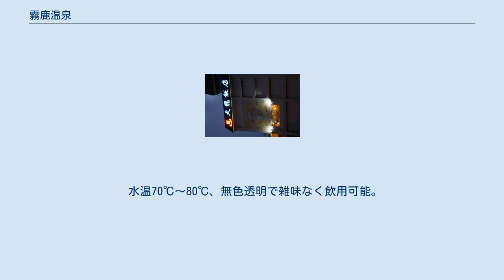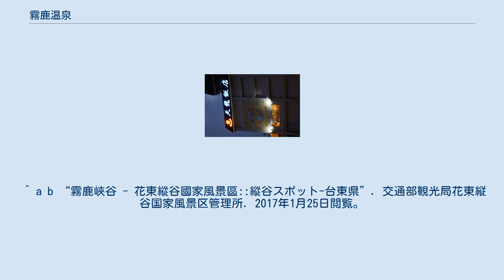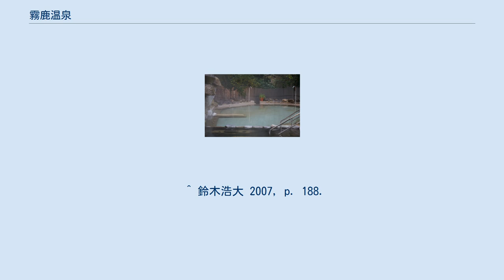霧鹿温泉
天龍飯店の露天温泉プール 天龍飯店 霧鹿温泉（むろくおんせん wùlù wēnquán）は台湾の台東県海端郷霧鹿村にある温泉。
海抜781メートルの南横公路（省道台20線）沿いに位置する。
 源泉は新武呂溪沿いにあり、霧鹿峽谷の山壁にある亀裂から湧き出している。
このため、源泉付近の岸壁は温泉に含まれる鉱物成分によりさまざまな色に染められている。
 水温70℃～80℃、無色透明で雑味なく飲用可能。
水素イオン濃度約7.5、弱アルカリ性の炭酸泉で俗に「美人湯」もしくは「送子温泉」と呼ばれる。
 天龍飯店というホテルが一件宿として建つ。
このホテルは台20線の東側ルートで設備が整っている唯一のホテルで、下記のような周辺観光地への拠点として使われることも多い。
 温泉の周囲には天龍吊橋や霧鹿砲台のような日本統治時代の遺跡が残る。
 また周辺には春にサクラが咲き誇る利稲村、六口温泉や碧山温泉などの温泉地、栗松温泉や轆轆温泉など山奥の野湯などが存在する。
 台東より鼎東客運の利稲行きバスに乗り、霧鹿駅下車。
 ^ a b “霧鹿溫泉旅遊景點介紹”. 旅遊資訊王TravelKing. 2017年1月27日閲覧。
 ^ a b “霧鹿峽谷 - 花東縱谷國家風景區::縱谷スポット-台東県”. 交通部観光局花東縦谷国家風景区管理所. 2017年1月25日閲覧。
 ^ 鈴木浩大 2007, p. 188.